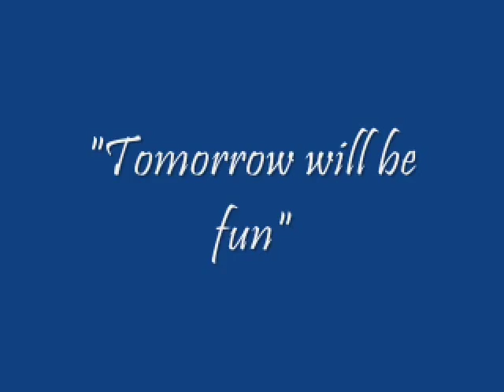I Want to be a Cricketer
I Want to be a Cricketer, by Sally Carbon and Justin Langer, illustrated by Stewart Gollan.
Published by Fremantle Press.
Book trailer created by Year 4 students at Rosalie Primary School, for the Rosalie Writers Festival 2010.